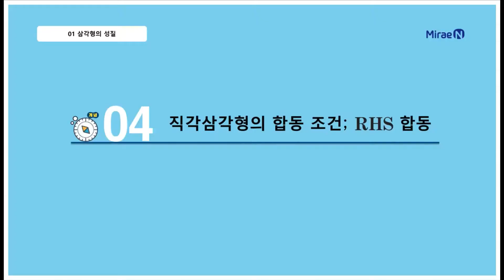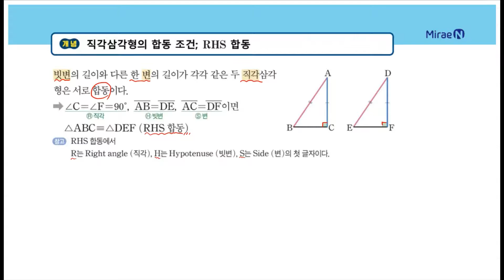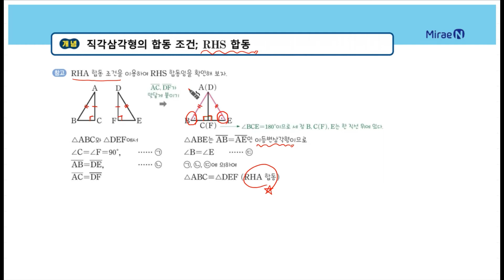올리드 중2하 1단원 04 직각삼각형의 합동 조건; RHS 합동